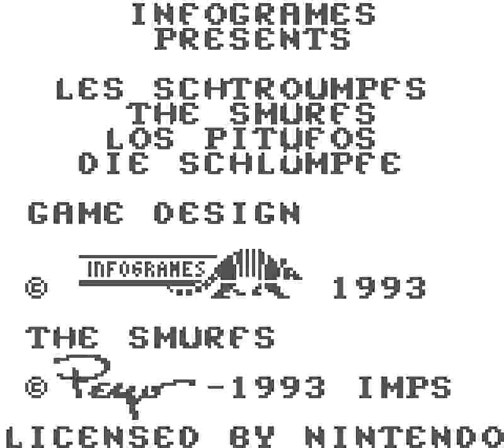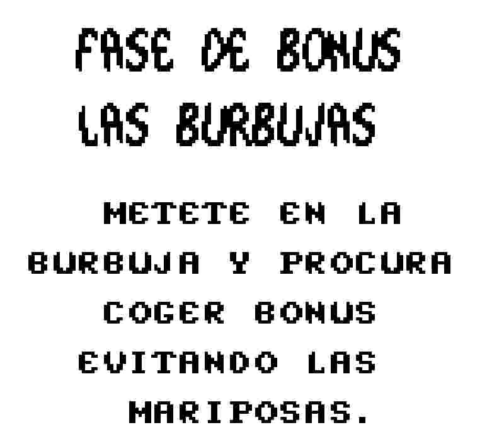Smurfs, The (GB) - Full Run + Ending